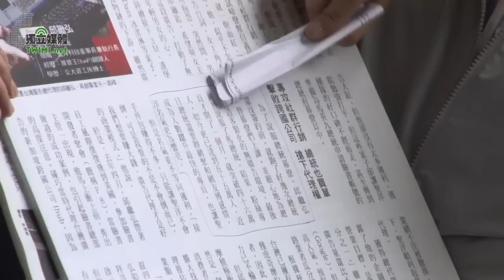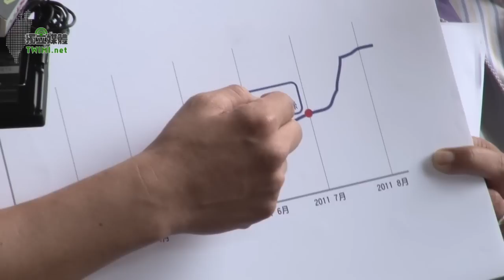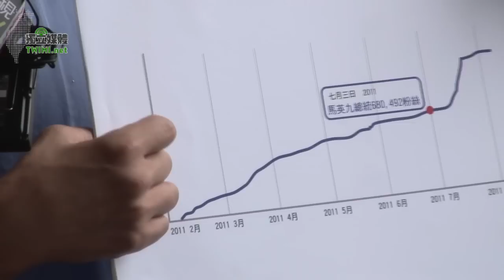馬英九臉書違法變私產 民進黨按鈴告發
民進黨發言人莊瑞雄、梁文傑偕同顧問律師徐國勇，今（8/12）日到台北地檢署按鈴告發馬英九，及前總統府發言人、現任馬英九競選辦公室副執行長羅智強。莊瑞雄說，兩人將公帑架設、行銷、維護的總統臉書，私相授受轉給「台灣加油讚」，使公產違法變成私產，因此他們告發馬英九觸犯圖利罪，羅智強觸犯侵占罪。

莊瑞雄出示今年四月《今週刊》的報導，內容述明馬總統臉書是總統府與某行銷廠商簽約，「客製化」量身打造。用公款打造的馬總統臉書，頁面不受其他廣告干擾，還有打卡鐘、發春聯等社群功能，連馬英九都曾說臉書網頁是為了「公務使用」，目的是為宣傳理念和意見交流。莊瑞雄說，馬總統臉書是公家經費架設，也由公務人員管理，既然是花納稅人血汗錢量身打造，就屬於國家財產。

按國有財產相關法規，公用財產不可以私人理由使用，因此莊瑞雄指控，用公帑架設的馬總統臉書怎能未經合法程序，率然移交馬英九競選辦公室？他質疑，馬總統為了拉抬自己的選情而圖利馬辦，至於將臉書帶到「台灣加油讚」的前總統府發言人羅智強，則涉嫌侵占公產。莊瑞雄也強調，總統府應該出面說清楚，而不是由被總統圖利的對象「馬辦」出來發言模糊焦點。

徐國勇說，總統府有專人管理總統臉書，而臉書管理員，是領納稅人薪水的公務員，既然總統臉書是以公家資源、公家的錢架設，並用公家的公務員管理臉書，就是公家財產，「公家財產未經標售，未依政府採購法，直接轉給屬於私人機構的馬英九辦公室」，這明顯觸犯貪汙治罪條例的圖利罪、貪汙罪。

莊瑞雄還說，總統府 2009年架設馬英九部落格，當時一年花費160萬元，曾引起所有網友譁然。馬總統與廠商簽約打造的臉書，又比部落格更進階，令人懷疑如此客製化的專屬臉書，費用不會低於馬總統架設部落格的經費，莊瑞雄呼籲總統府，出面說清楚馬總統從架設臉書到網路行銷他的臉書，總共用了多少公家資源。